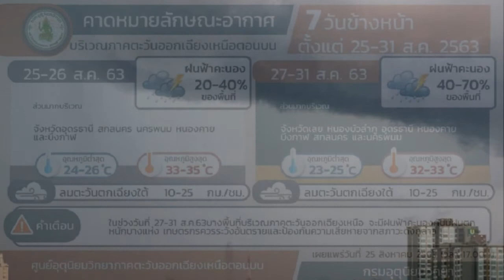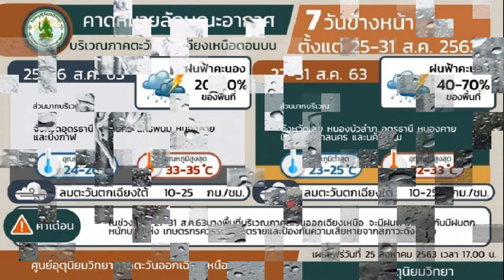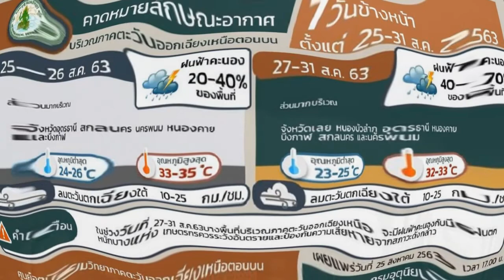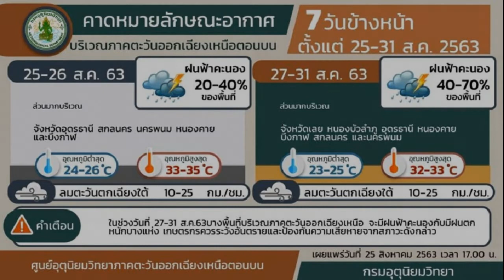เป็นไปตามคาด ครมไฟเขียวขยาย พรก ฉุกเฉิน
ประชุมศูนย์บริหารสถานการณ์(ศบค.) มีมติขยายระยะเวลาการประกาศสถานการณ์ฉุกเฉินตามพระราชกำหนดการบริหารราชการในสถานการณ์ฉุกเฉิน ออกไปอีก 1 เดือน เป็นวันที่ 1-30 ก.ย. 2563 เนื่องจากต้องอาศัยอำนาจตามกฎหมายในเชิงป้องกัน เช่น การควบคุมการเดินทางเข้าออกราชอาณาจักร การจัดทำระบบติดตามตัว